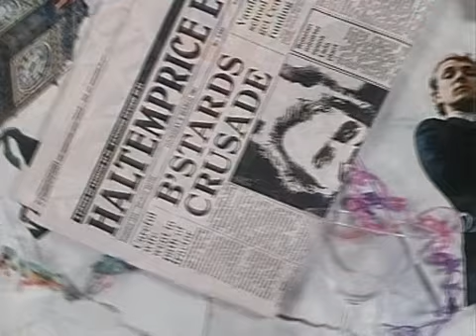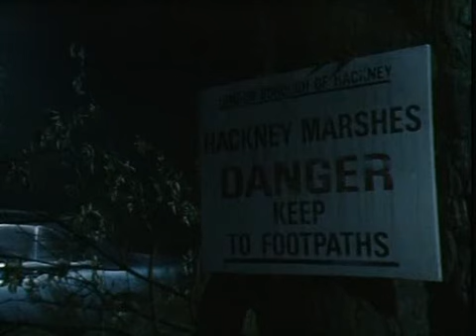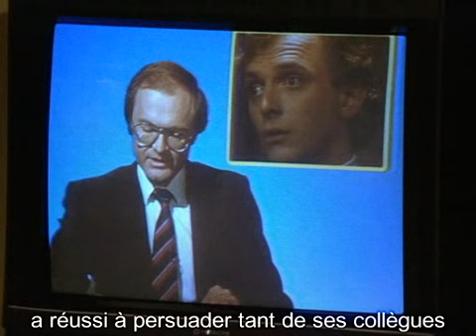The New Statesman VOSTFR S02E01 Fatale extraction Fatal Extraction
le généreux député soulage les classes populaires de leur taxe d'habitation